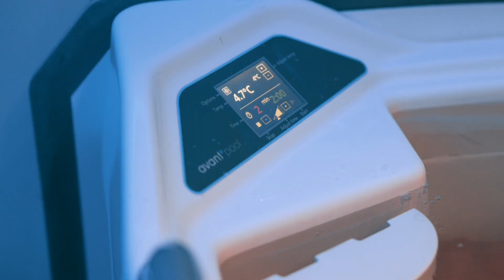Road to Mr. Olympia || Hameed Juma || Bahrain || Motivational video